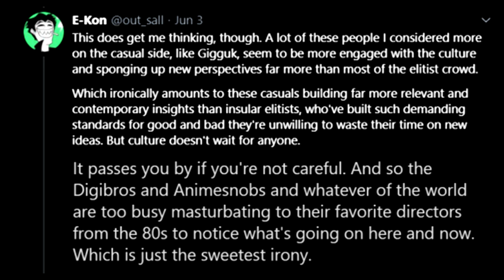Subversions #15: New ideas for the sake of new ideas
54 days to go